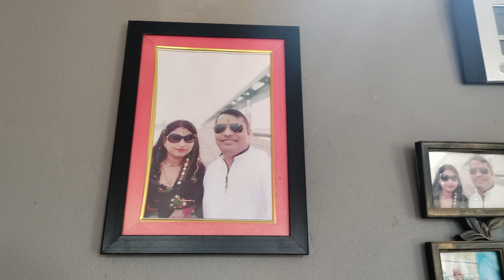QNA Video My YouTube Income🤑 , Gf ,Car ,Shaadi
Itna Sara Pyar Dikhane K Liye Dil Se Sukriya Love You All

Hope You all Guys Love this video❤️
📌 **Engage & Interact:**
- 👍 **Like if You Enjoyed:** Helps more than you think!

🔍 **More Searches:**
lazy assassin
lazy assassin gaming
lazy assassin gta 5
gta 5 gameplays
gta 5 episodes
grand rp
grand rp gta 5
grand rp gameplay
grand rp beginners guide
grand rp roleplay in hindi
grand role play
gta 5
mrlazy
gfk ganesh grand rp
gfk ganesh